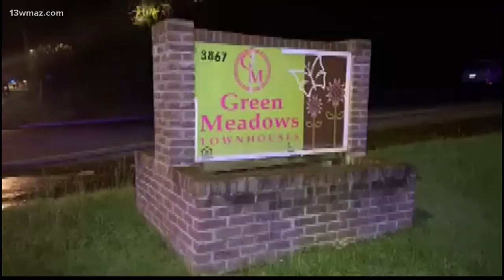17 apartment units destroyed in fire at Green Meadows Townhouses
According Macon-Bibb County Fire Chief Marvin Riggins, the call came in just before 9:30 p.m. Monday night about an apartment complex fire on Log Cabin Drive. He says heavy fire was seen burning from the back of the building. 17 apartment units were destroyed.

13WMAZ News is the #1 station for news and weather in the Central Georgia area, serving people in Dublin, Macon, Milledgeville and Warner Robins.